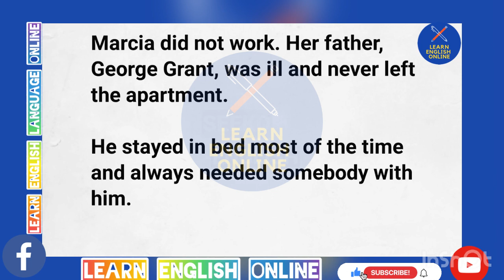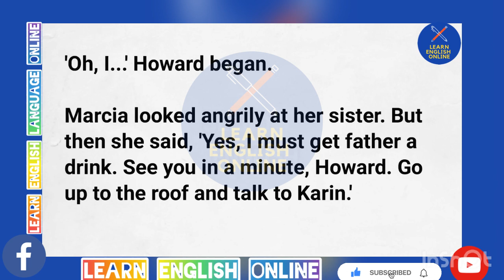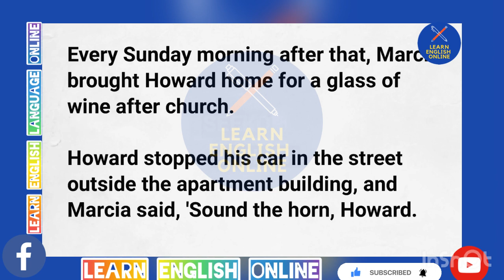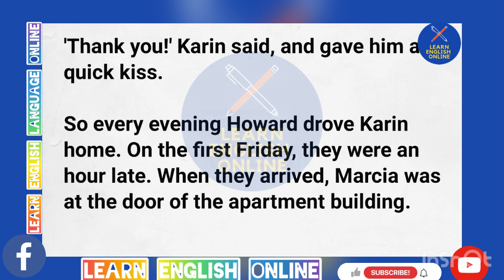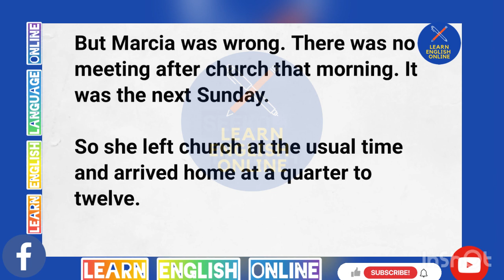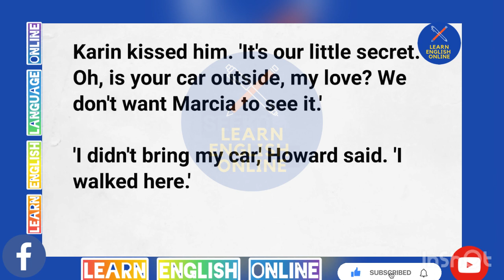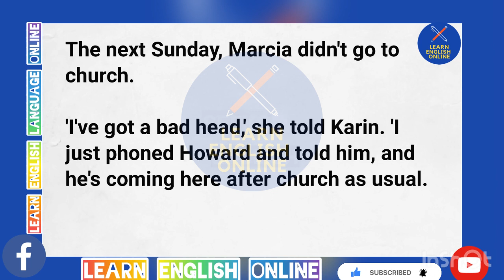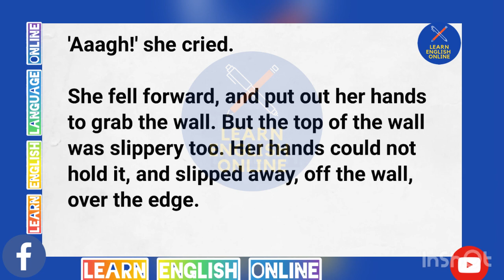Learn English language online English conversation 💬 HOWARD COLLINS